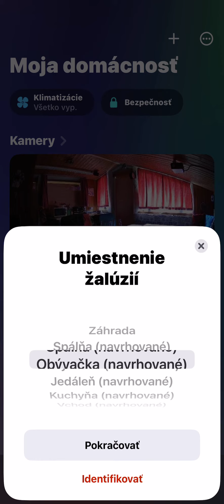DEEP ROLLY Apple HomeKit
Video návod nastavenia DEEP ROLLY jednotky pre HomeKit v operačnom systéme iOS.

ROLLY od spoločnosti DEEP je smart jednotka pre všetky komerčné vonkajšie rolety, ktorá umožňuje v kombinácii s vhodným elektromotorom ovládať a automatizovať vaše bežné vonkajšie rolety. Diaľkové ovládanie je založené na bezdrôtovej komunikácii Wi-Fi cez vašu domácu sieť. S aplikáciami popredných smart domácností ako napríklad Apple či Google môžete voľne ovládať rolety, načasovať otváranie a zatváranie, prispôsobiť percento otvorenia a plne tak využiť ďalšie zariadenia vašej inteligentnej domácnosti.